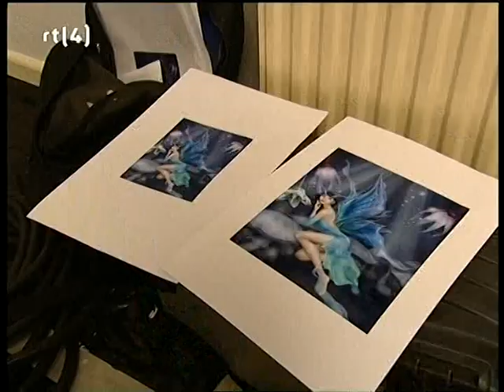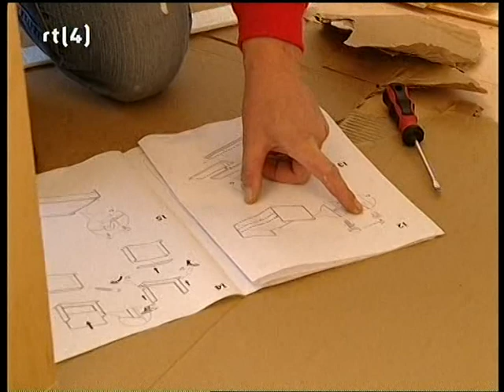in Holland staat een huis dec 2005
Klussen klussen yheaaaaa